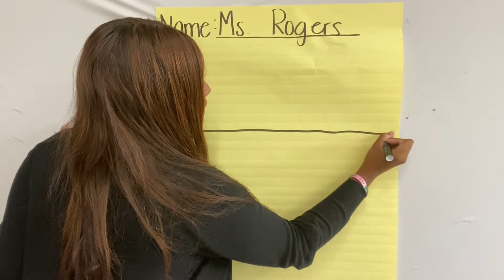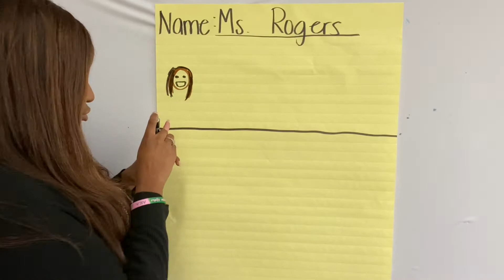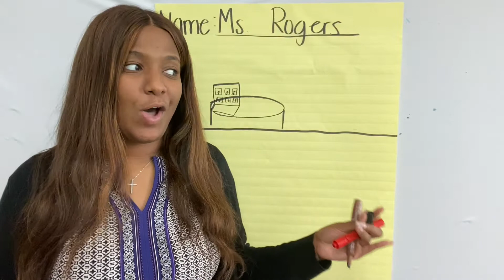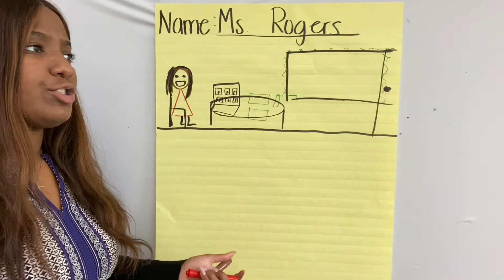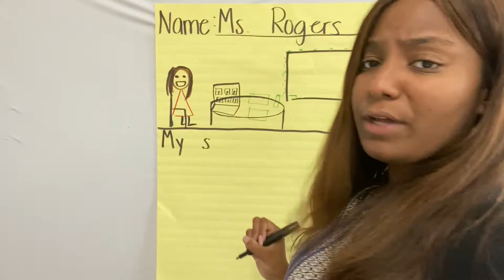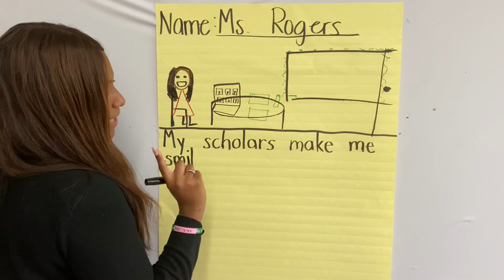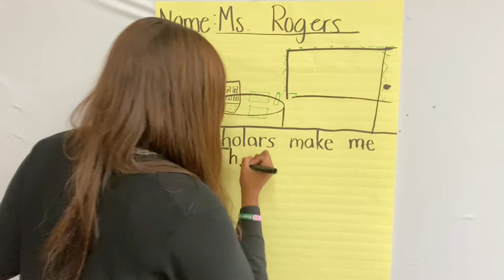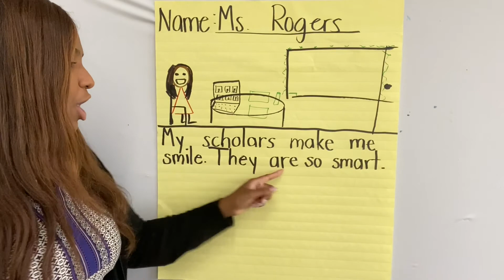September 25, 2020_K Writer's Workshop